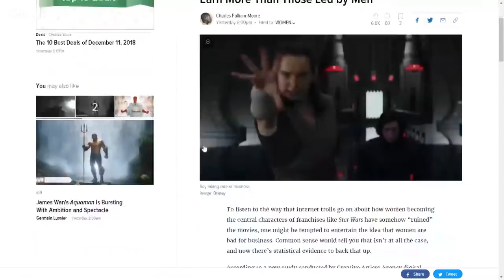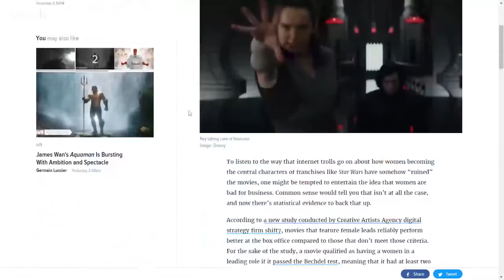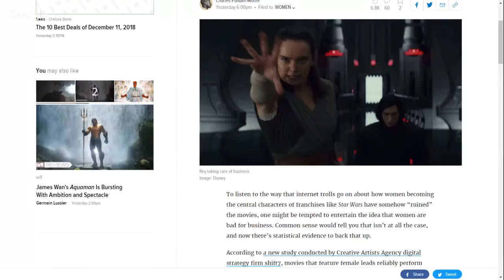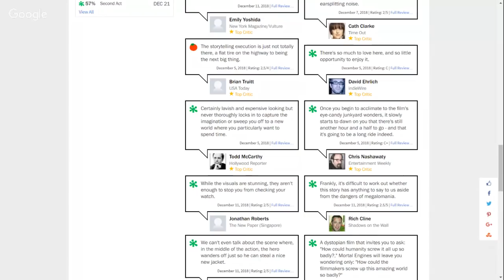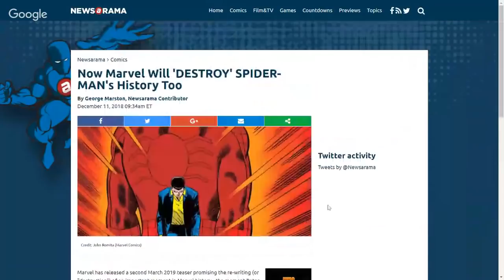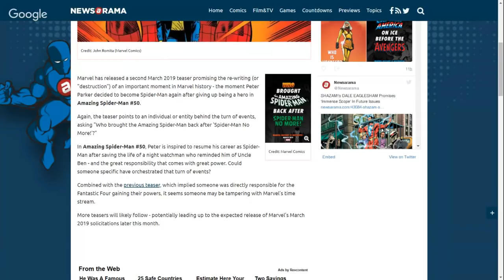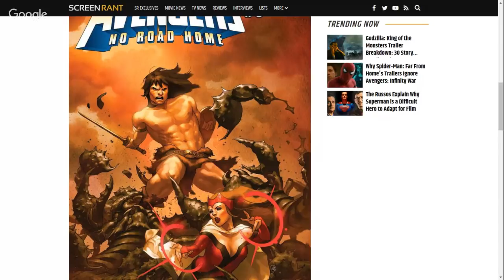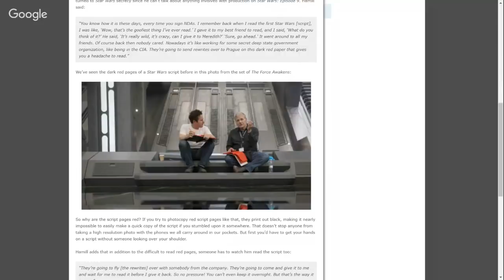Movies Lead by Wahmen Make the Most Money, According to Science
Science rules!